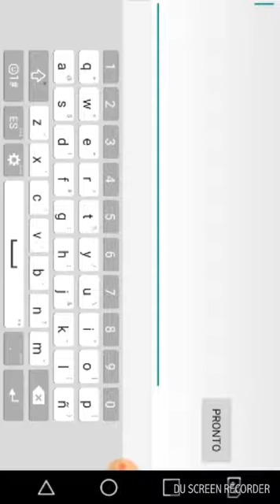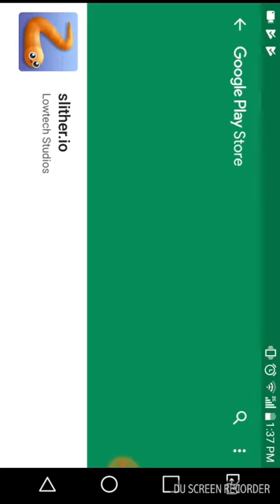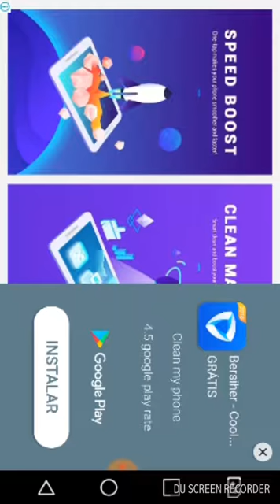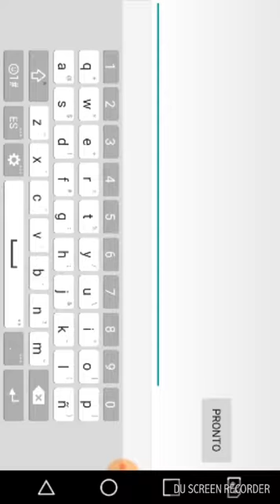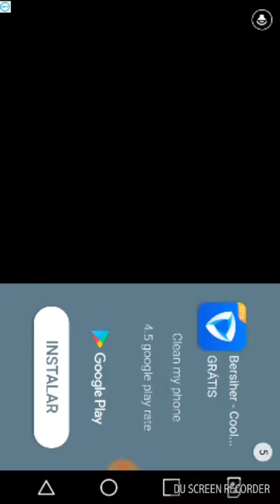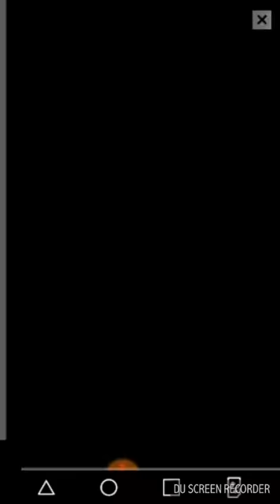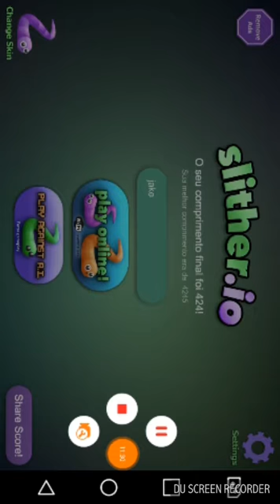Jogando jogo kkk